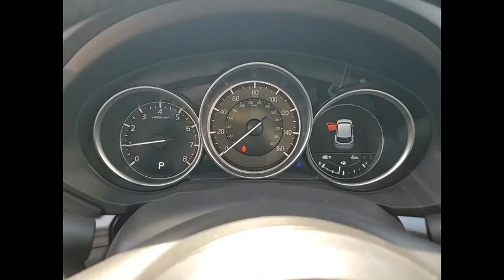2024 Mazda CX-5 M15543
2024 Mazda CX-5 2.5 S Select Package

Soul Red Crystal Metallic 2024 Mazda CX-5 2.5 S Select Package AWD 6-Speed Automatic I4brbr23/29 City/Highway MPG